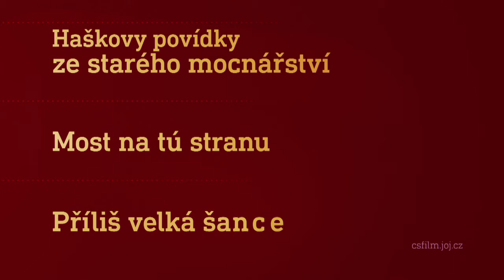Film na přání (31.7.2021 večer na CS FILM)